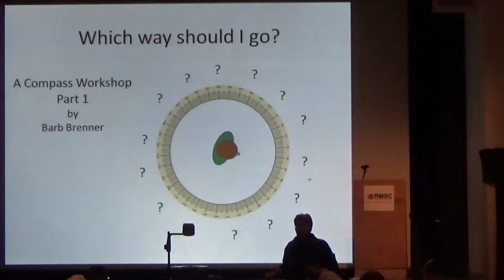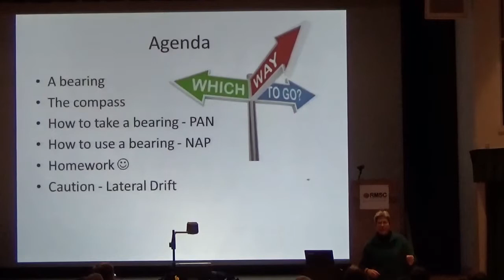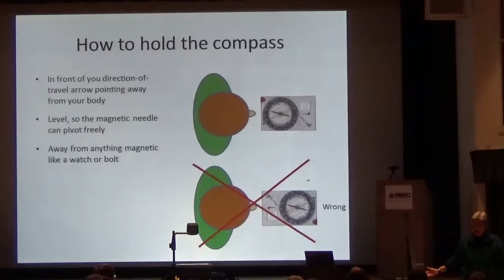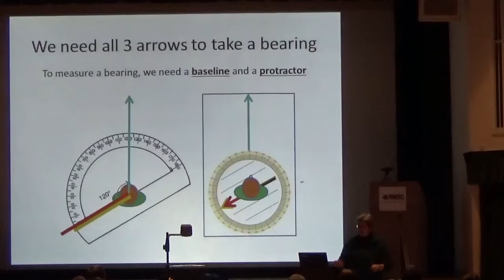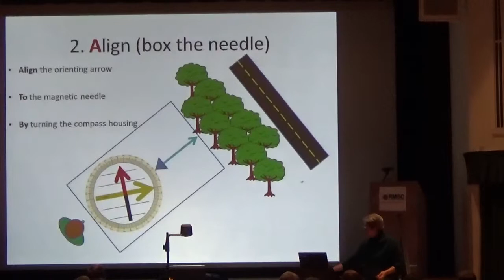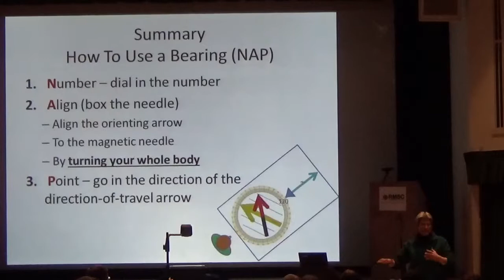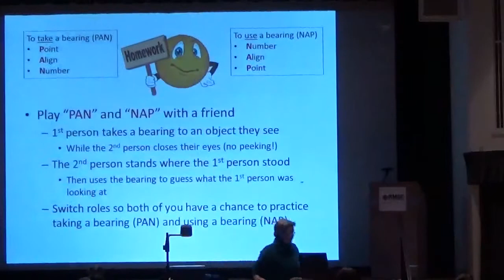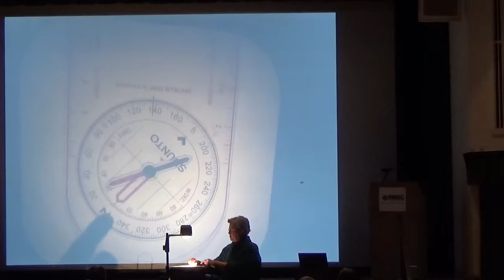ADK GVC Meeting 2016_01_13 Workshop